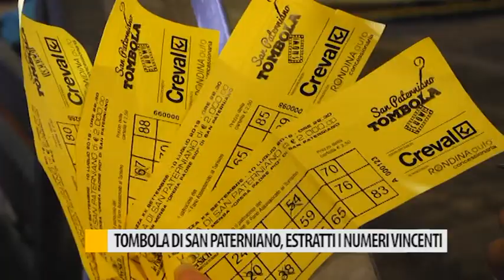Tombola di San Paterniano Fano, estratti i numeri vincenti